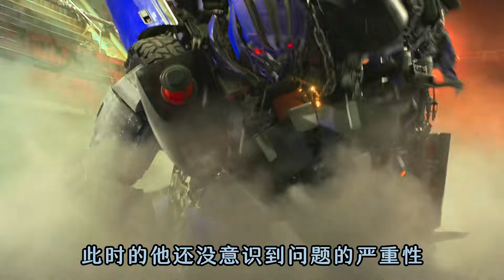變形金剛變身時如果被異物卡住，那么他們還能變形嗎